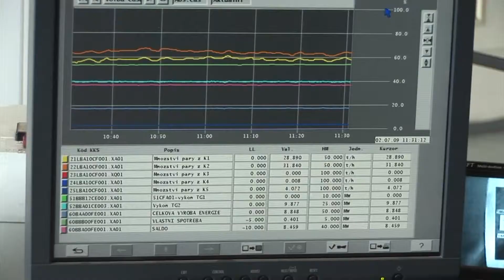Pokračuje modernizace teplárny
Modernizace dvou teplárenských kotlů, která je jednou z největších investičních akcí v historii Strakonic, přechází do další etapy. Na začátku března začala demontáž druhého z kotlů, takzvané K 1.